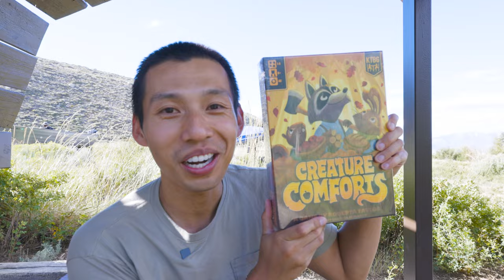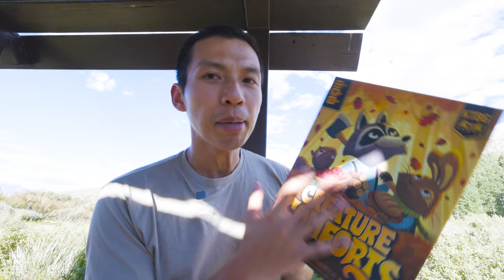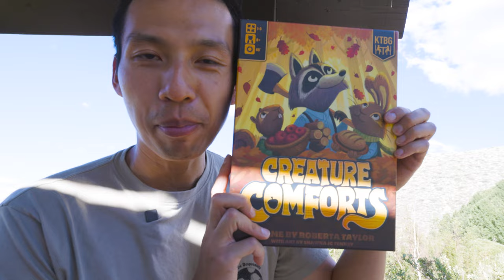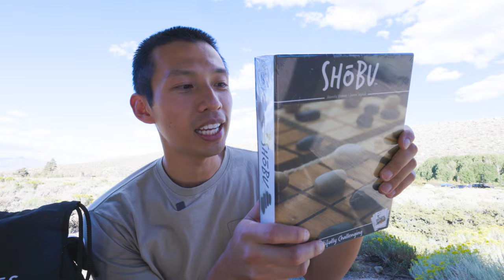Unboxing my MINI Gen Con Haul...in a Forest?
I only purchased TWO games at Gen Con...and here are three reasons why + the two games themselves!

Gear I use:

Shot on Canon R5
Interview Lens
All-around Lens
Detail/Board Game Lens
Main Light
Amazing Accent Lights

Tim Chuon
11947 Valley View St.
92846